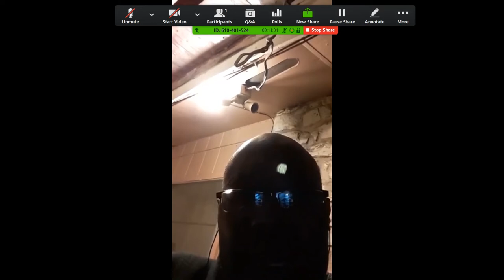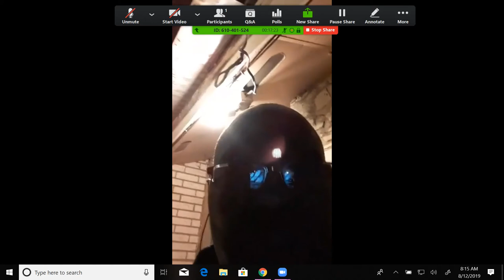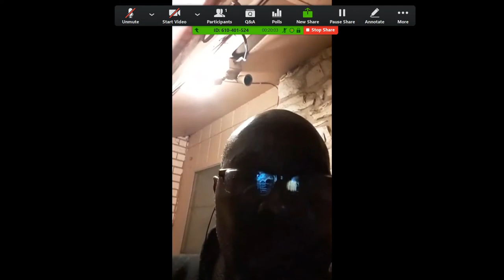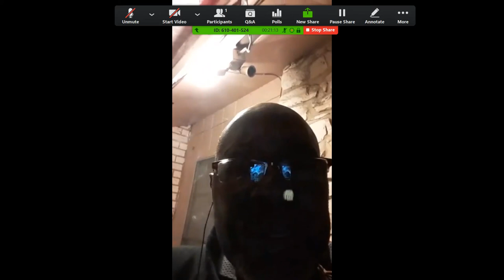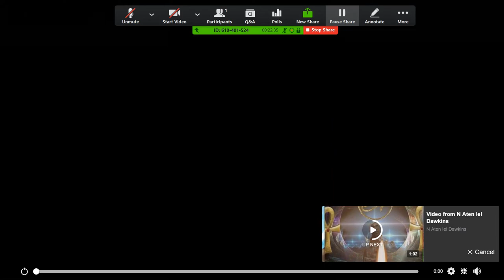The Sound of RA🔆IN heals the PA🔯IN